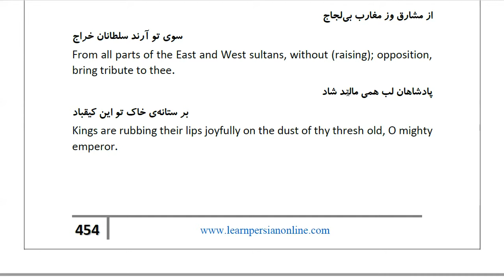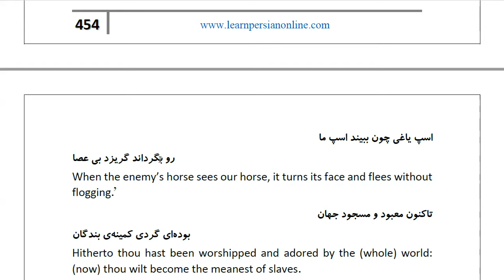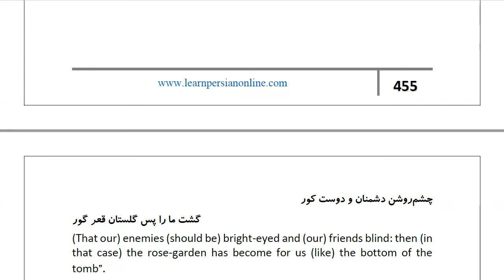Masnawi Rumi: In Farsi with English Translation: Part 622: How Pharaoh took counsel with ha vizier